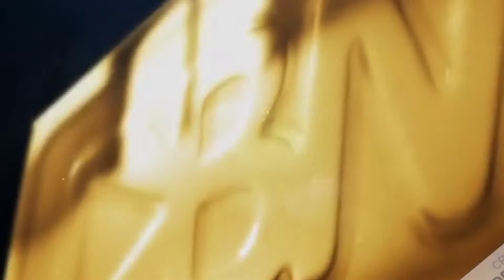अब पीजिए गधी का दूध, चौंकिए मत...7000 रुपये लीटर मिलेगा, जानिए इसके फायदे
7000 रुपए लीटर बिकेगा दूध
इससे कैंसर, मोटापा, एलर्जी जैसी बीमारियों से लड़ने की क्षमता विकसित होती है। इससे ब्यूटी प्रोडक्ट भी बनाए जाते हैं, जो काफी महंगे होते हैं। डेयरी शुरू करने के लिए एनआरसीई हिसार के केंद्रीय भैंस अनुसंधान केंद्र व करनाल के नेशनल डेयरी रिसर्च इंस्ट्रीट्यूट के विज्ञानियों की मदद भी ली जा रही है।